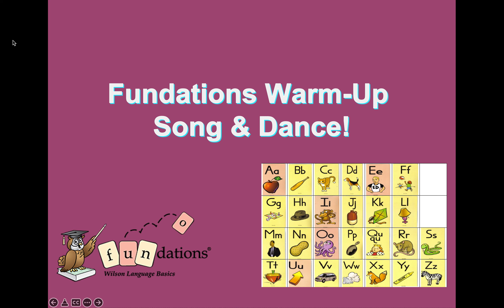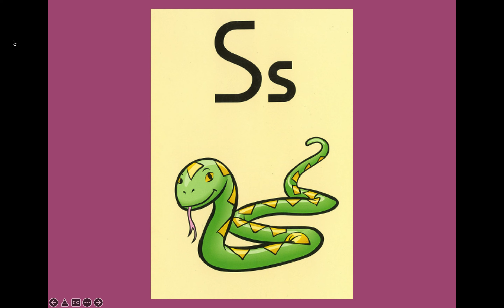Fundations Letter Keyword Sound Warmup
Hi, friends!

I made this video for a Kindergarten Fundations Warm-Up. I uploaded it earlier today, but am re-uploading because I made some edits to make it better! It makes the Letter Sound Cards a little more fun and allows the students to get some movement in while learning. Not to be used everyday but definitely a fun way to change things up at the start of a lesson. Enjoy!

Best,

Ms. Sargent